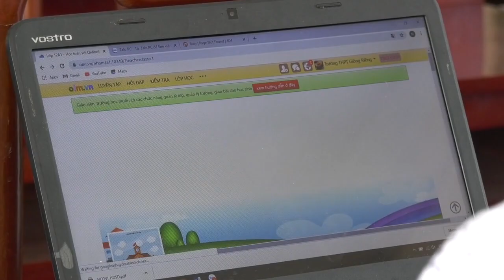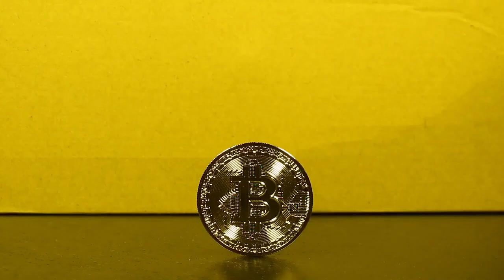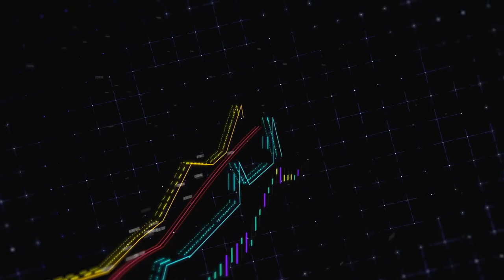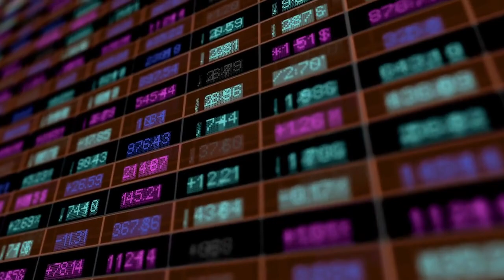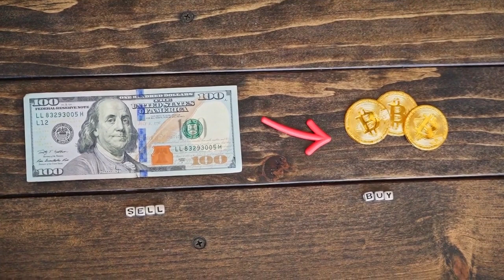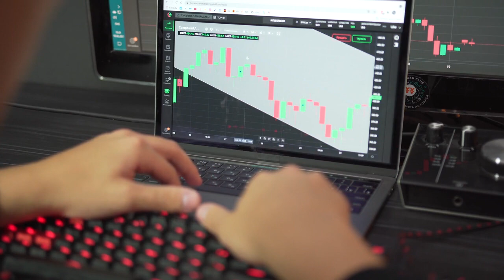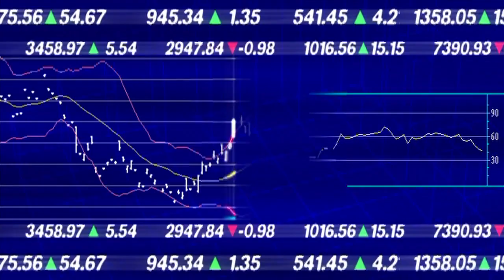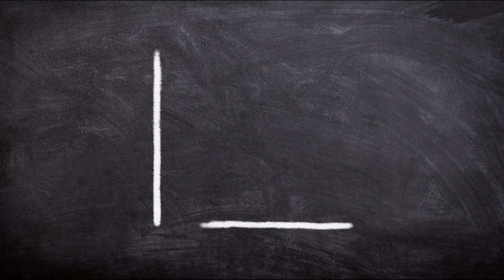▶️ 7 biggest crypto collapses of 2022 the industry would like to forget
A look at some of the biggest disappointments in the crypto space from this year as the industry readies itself for better things to come.